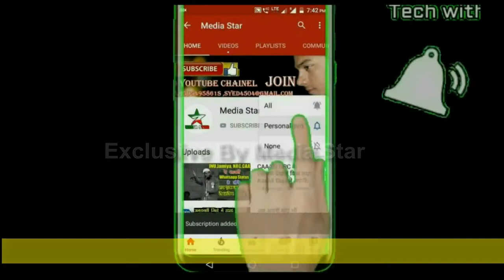डॉ सदानंद देशमुख | बुलढाणा मराठी ग़ज़ल मुशायरा | 16-01-2022 | Buldhana Mushaira 2022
डॉ गणेश गायकवाड़ के जन्मदिन के मौके पे मराठी ग़ज़ल मुशायरा 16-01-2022